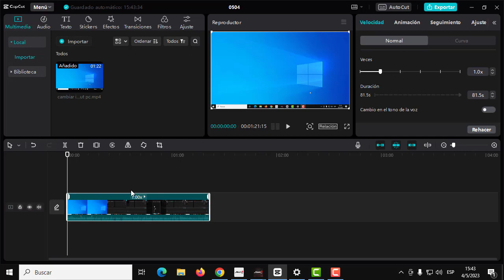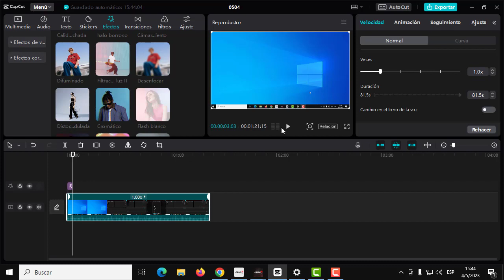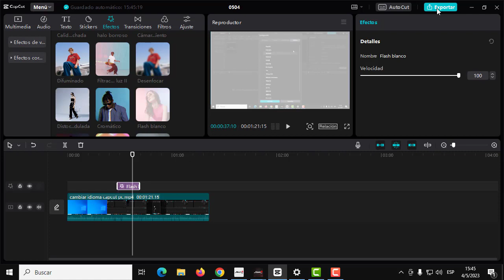Como hacer Efecto Parpadeo en CapCut PC I Solucion 2024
En este video te ayudare a Como hacer Efecto Parpadeo en CapCut PC, por medio de varios pasos que cualquier persona puede realizar.